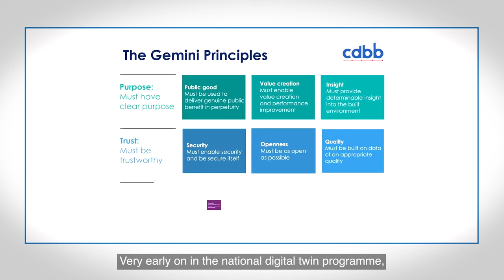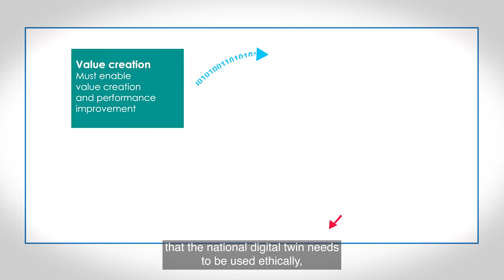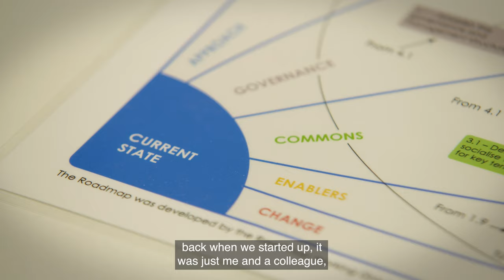Celebrating mission complete: In conversation with Mark Enzer and Alexandra Bolton